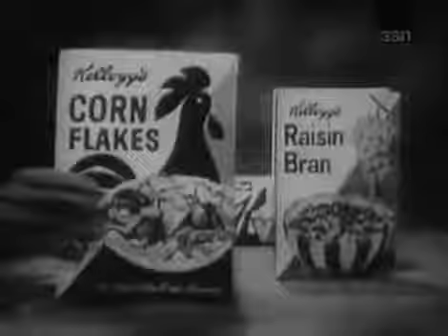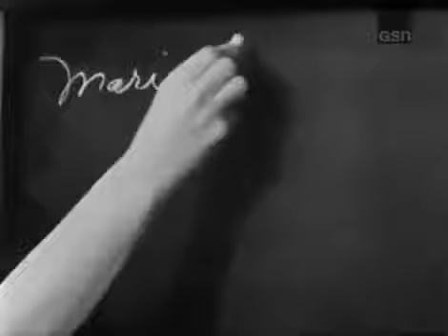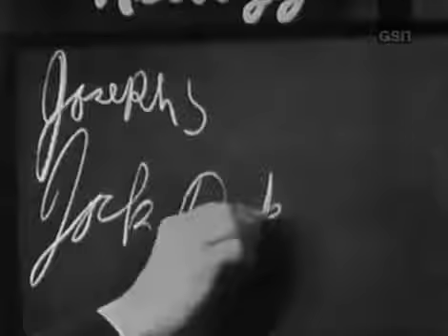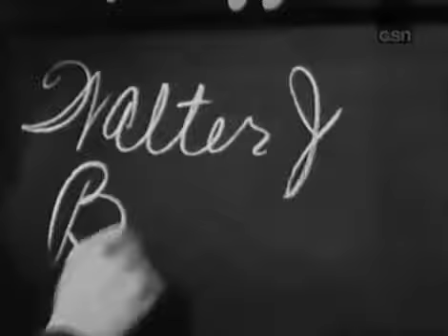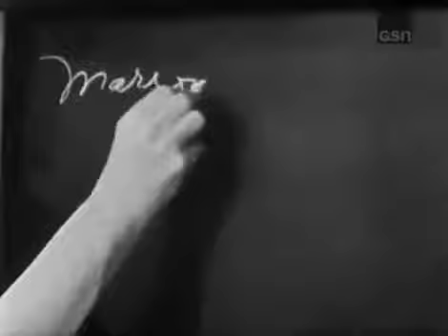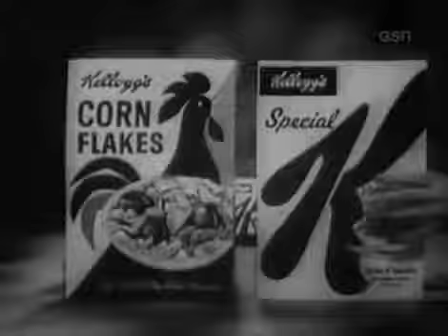What's My Line? - Sophie Tucker; Peter Cook [panel] (Dec 8, 1963)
MYSTERY GUEST: Montgomery Clift PANEL: Arlene Francis, Peter Cook, Dorothy Kilgallen, Bennett Cerf.